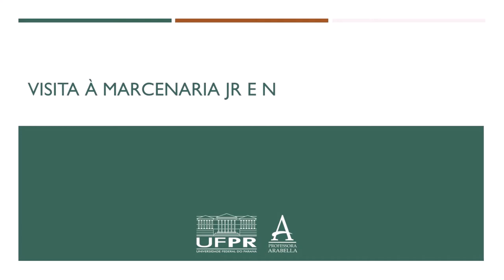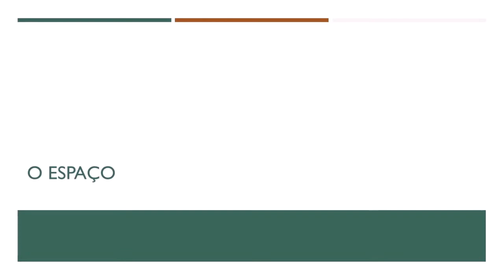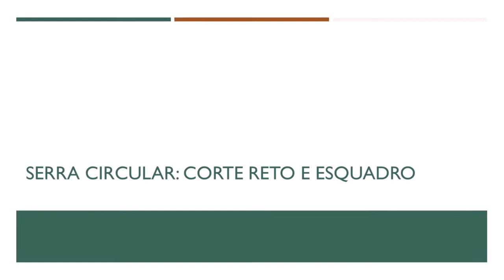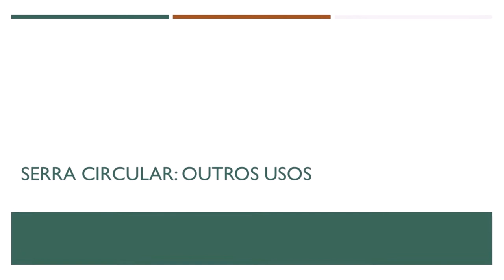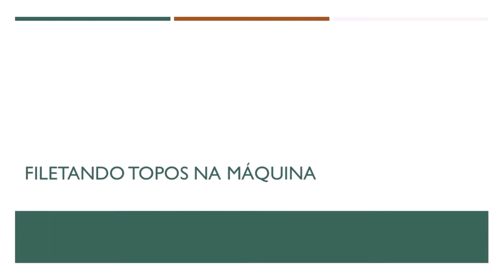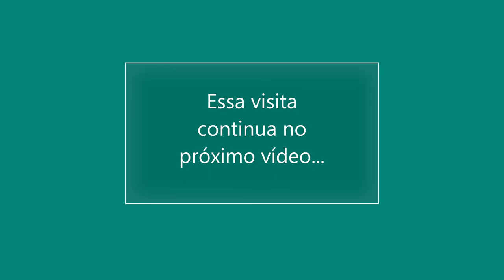Visita à Marcenaria JR e N - parte 1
Essa aula é composta por dois vídeos, que apresentam a marcenaria JR e N. O foco da visita é entender o modo de pensar do marceneiro para o desenvolvimento de projetos. Contudo, aproveitamos para conhecer algumas máquinas e esse vídeo apresenta justamente o maquinário.

SERVIÇO
Marcenaria JR e N
Rua Aliança, 268 – Jardim Guarani – Campo Largo – PR